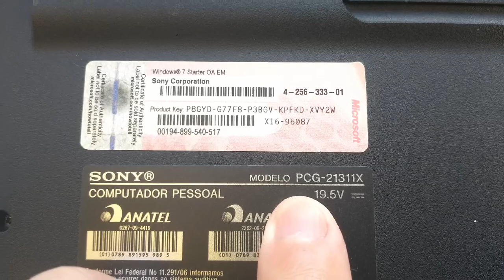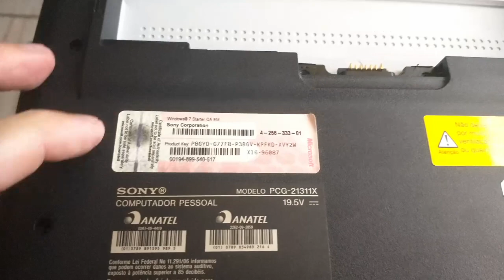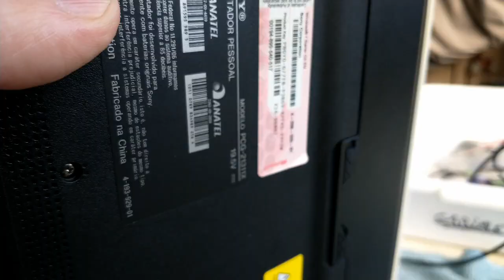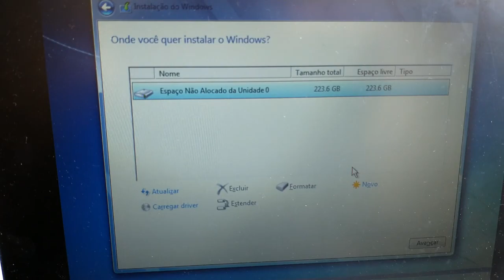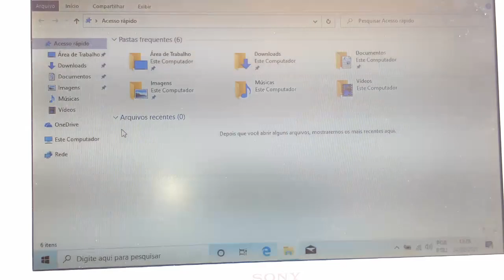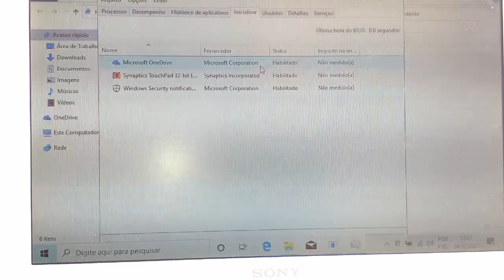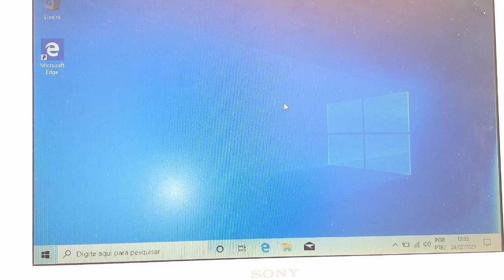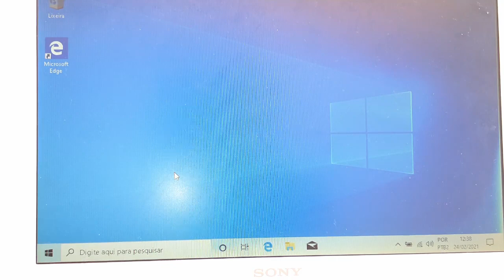Note Sony Vaio PCG-21311X aquecendo e travando!!! Como arrumar passo a passo. Casos Reais T2E10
Não deixem de fazer comentários se tiverem dúvidas, SE INSCREVAM e perguntem, tiramos TODAS AS DÚVIDAS DOS INSCRITOS!
Buenas gurizada, nesse vídeo:
Mostrarei a vocês como arrumar um note Sony Vaio PCG-21311X, que está superaquecendo e travando, também possibilidade de upgrade.

Espero ajudar vocês e perdão se não ficou tão bom quanto poderia, mas por enquanto são os recursos que tenho hehe.
Deus abençoe!!!

Nos siga na twitch:
E no nosso canal Gamer Lunardi Gaming:
Twitch do Lunardi Gaming, segue lá:
Discord Lunardi Gaming:
Senhor DEUS! já começaste a mostrar ao teu servo a tua grandeza e a tua forte mão; pois, que Deus há nos céus e na terra, que possa fazer segundo as tuas obras, e segundo os teus grandes feitos?

Deuteronômio 3:24